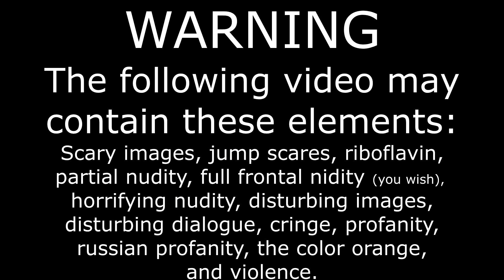This Went Hard, The Mysterious Cave Adventure 1 Reaction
It had no right to go this hard.